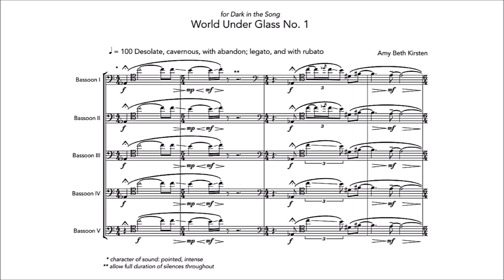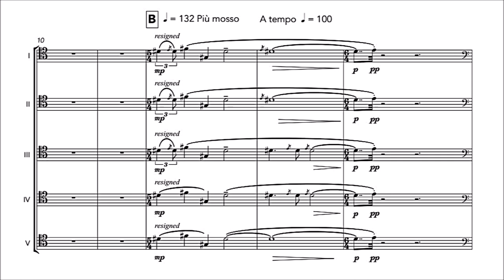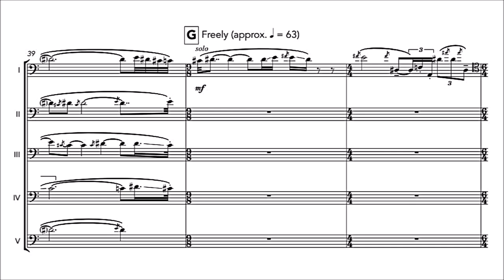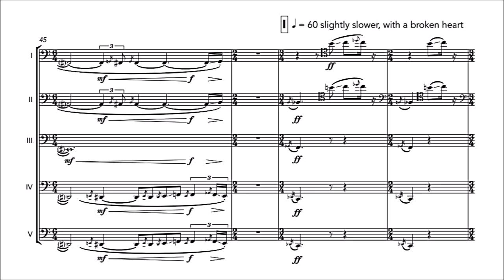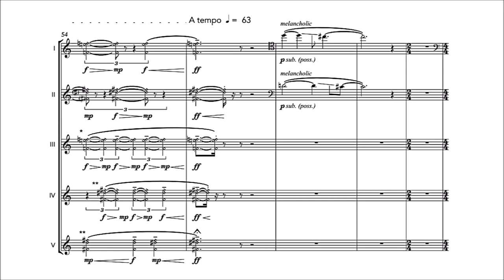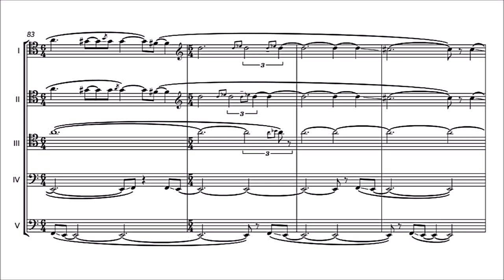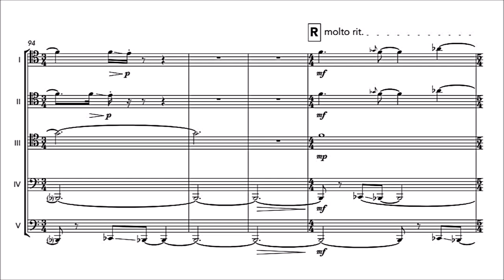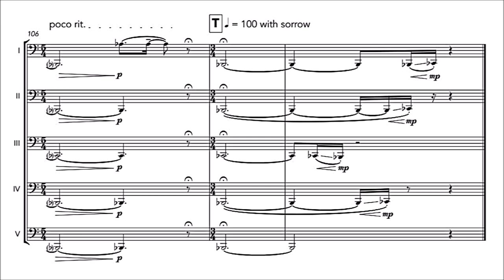Amy Beth Kirsten — World Under Glass No. 1 (2011) [w/ score]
This is Amy Beth Kirsten’s imaginative, formidable piece for bassoon quintet (five bassoons), “World Under Glass No. 1,” commissioned and performed by the acclaimed bassoon quintet, Dark in the Song. Called a “bassoon supergroup” by the American Music Center, Dark in the Song was formed in 2010 by five of the most dynamic and accomplished young players and teachers in the U.S. Its members bring an eclectic, wide-ranging mix of sensibilities and experiences to the group.
Kirsten writes in the program notes:
“World Under Glass No. 1 is inspired by the work of New York artist Thomas Doyle (b. 1976). His astonishing scenes-in-miniature are displayed in what might be described as oversized snow globes. Far from beautiful snowscapes recalling holiday cheer, they portray dark, disturbing (even depraved) secret human moments painstakingly arranged and preserved. From afar, the spectator initially delights in these tantalizing objects resembling a holiday toy. Carefree curiosity slowly draws us near. Upon closer inspection, delight turns to sudden horror. This emotional whiplash stunned, horrified, and eventually inspired me. I didn’t know if I should laugh at how I was fooled or cry for the little tragedies under glass that somehow felt even more extreme expressed this way. Viewing Doyle’s work made music sound in my imagination. This is that music.”

COMPOSER: Amy Beth Kirsten
BASSOON QUINTET: Dark in the Song